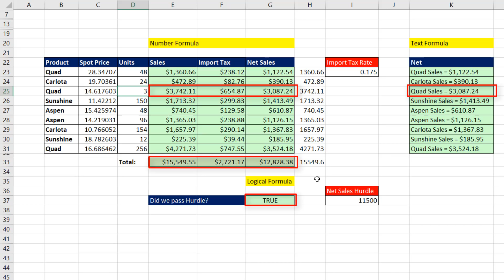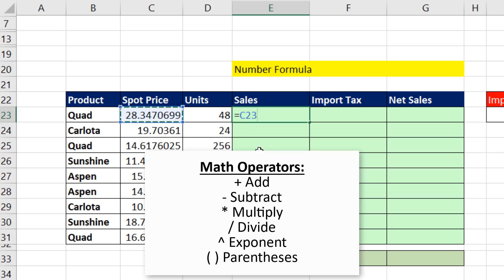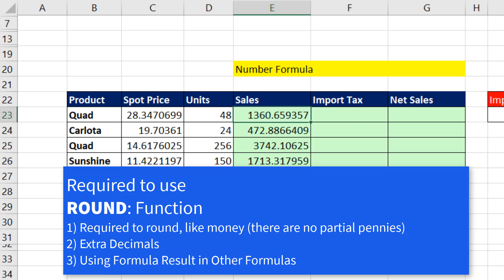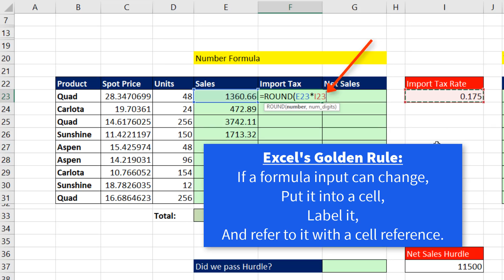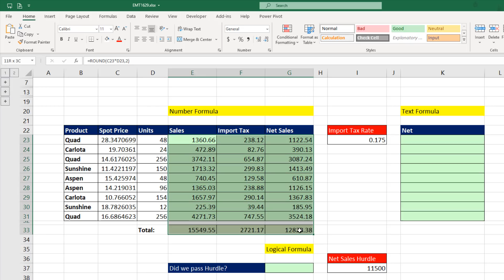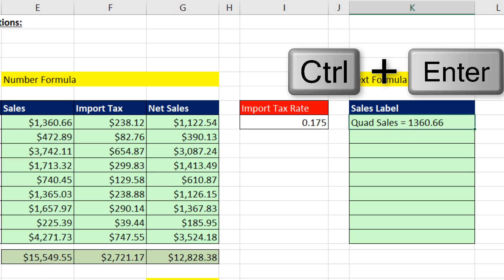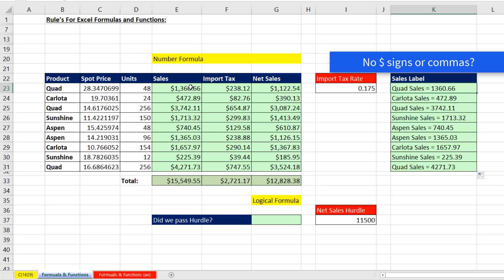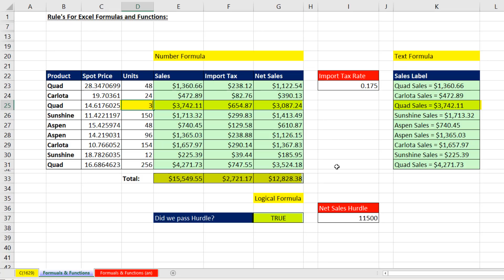Excel Formulas & Functions in 10 Minutes. Excel Magic Trick 1629.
Learn about the fundamentals of Excel Formulas and Functions in 10 minutes. Excel Workbook for download so you can follow along.
Topics:
1. (00:01) Introduction
2. (00:57) Equal Sign Starts all Formulas.
3. (00:57) Create Formula to correctly round and calculate Sales.
4. (01:08) You can use Arrow Keys to put Cell References in Formula, or the Mouse.
5.  (01:26) Math Operators +,-,*,?,^ and ()
6. (01:39)Ctrl + Enter Puts Formula in Cell and Keeps Cell Selected.
7. (01:46) Cross Hair or "Angry Rabbit" can Double-Click Fill-Handle to Copy Formula Down a Column.
8. (02:17) Be sure to check the last cell with the F2 Key.
9. (02:29) Cell References, such as C8 are Relative Cell References, and move throughout Copy Action.
10. (02:44) Keyboard for SUM Function is: Alt + =
11. (03:02) You must use ROUND Function when: 1) You are Required To Round (like with $), 2) You have Extraneous Decimals, and 3) You will use Formula Result in a Subsequent Formula.
12. (04:24) Create Formula to correctly round and calculate Tax Amount.
13. (04:40) Excel's Golden Rule: If a Formula Input can change, put it cell with Label and refer to it in the Formula with a Cell Reference.
14. (05:14) Cell References, such as $I$14 are Absolute Cell References, and are locked throughout Copy Action. F4 adds $ Signs to Cell Reference to lock it.
15. (05:57) Create Formula to calculate Net Sales.
16. (06:11) Be careful when using keyboard for SUM Function.
17. (06:23) Number Formatting only formats the surface of the cell. It does not change the Underlying Number. Formulas do not see Number Formatting.
18. (06:57) Number Formula: Use Math Operators or Functions to calculate a number answer. Numbers are aligned to the right by default.
19. (07:00) Text Formula: Use Join Operator, "Text" in quotes or Functions (like DOLLAR Function) to deliver a text answer. Text is aligned to the left by default.
20. (07:20) Join Operator (&) can be used in Formulas to join items.
21. (8:00) Problem with Cross Hair or "Angry Rabbit" for Double-Click Fill-Handle.
22. (08:12) DOLLAR Built-in Function to apply Currency Number Formatting to a number in  a text formula.
23. (08:53) Visual Cue to know whether you have a Number or Text.
24. (09:06) Logical Formula: Use a Comparative Operators or Functions to deliver a TRUE or FALSE. TRUE & FALSE are aligned in the Center by default.
25. (09:30) Comparative Operators .
26. (09:50) Test our Formula Model that we built.
27. (10:12) Summary